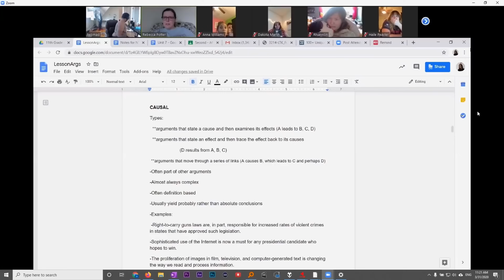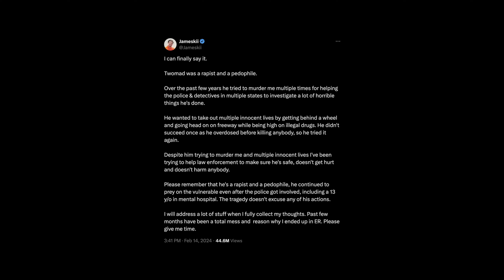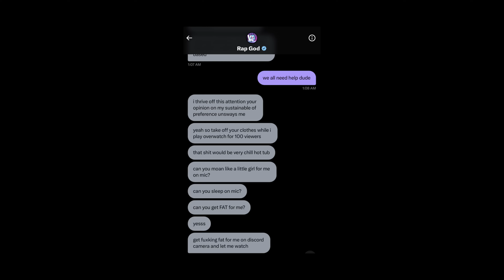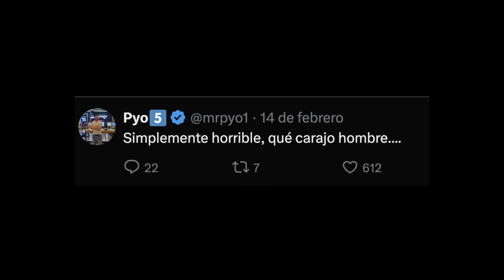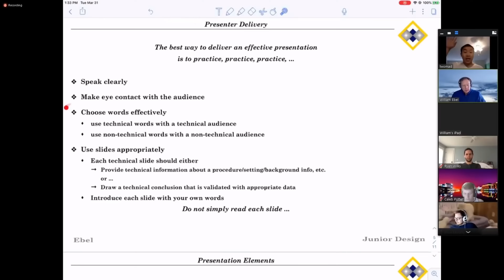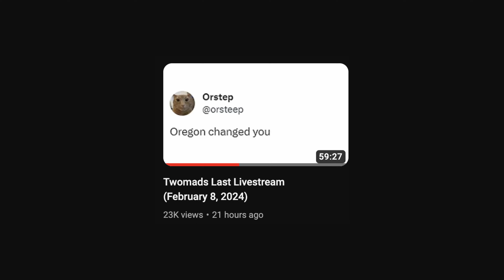El triste caso de TwoMad.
TwoMad fue un YouTuber muy controversial en los últimos años. Se hizo famoso por sus memes y sus videos infiltrándose en llamadas de Zoom... pero su vida tomó un giro drástico luego de serias acusasiones hechas a su persona.